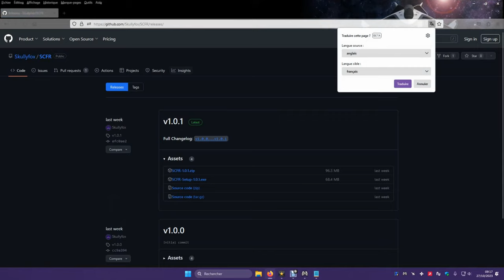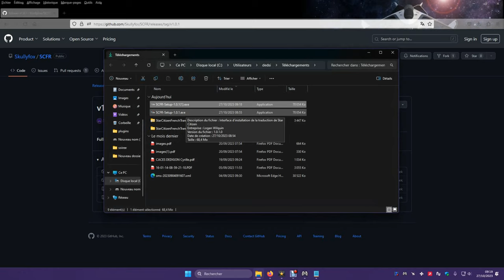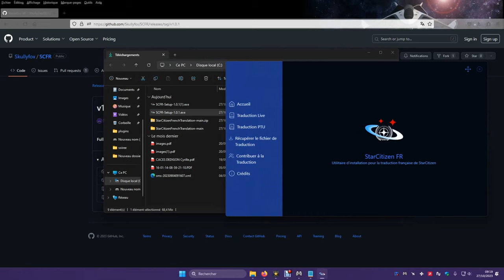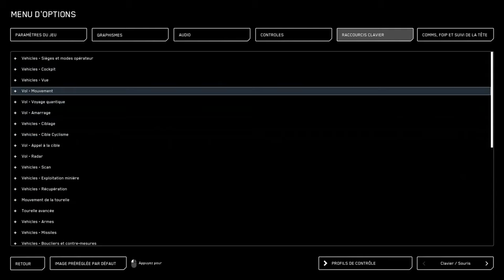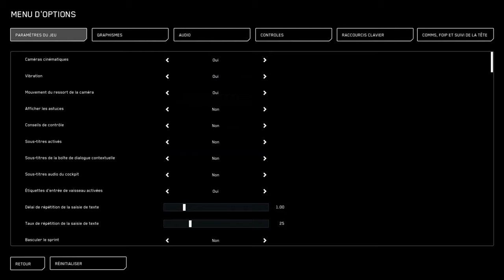Star citizen 3.21 en francais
je suis tombé sur un tuto sympa qui explique très bien la manipulation pour mettre Star Citizen en français je vous montre la manipe simple et efficace.
Merci a OVINOID pour ton travail et ce logiciel cool